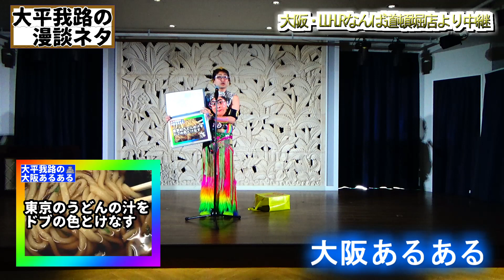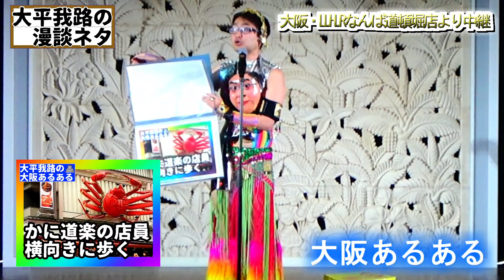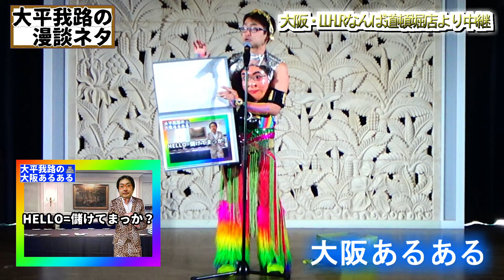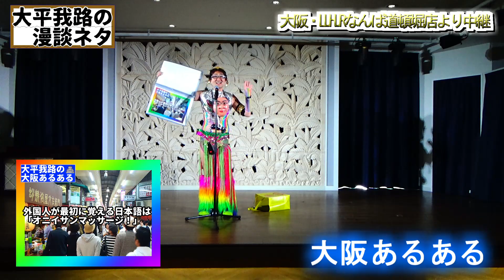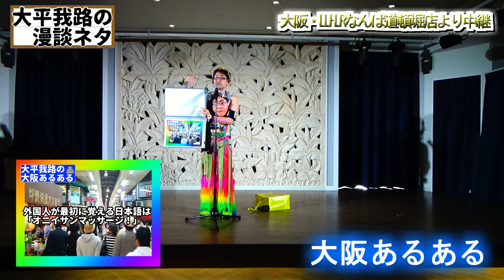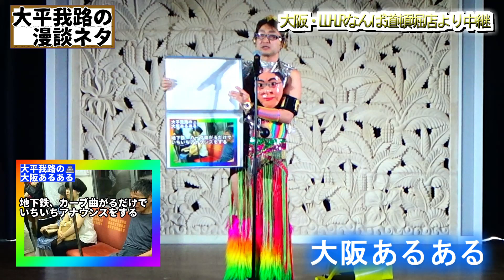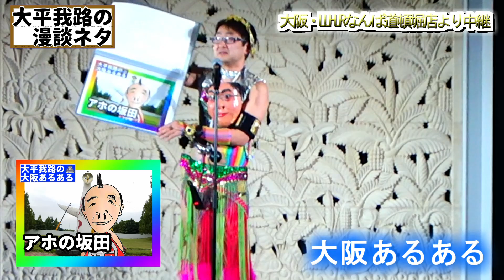【135】漫談「大阪万博プレイベント」 大平我路舞台ネタ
◼️衣裳はこちらのリンクから購入できます